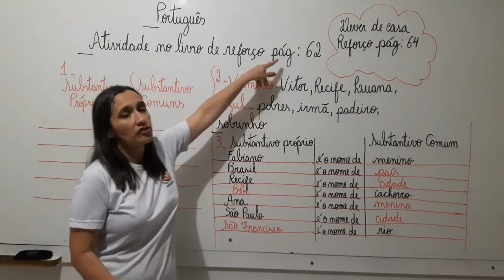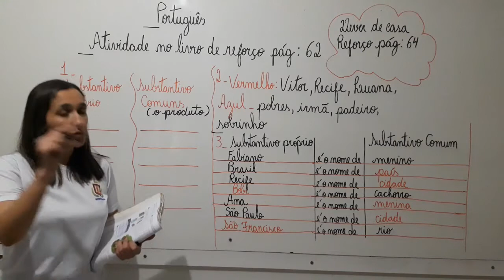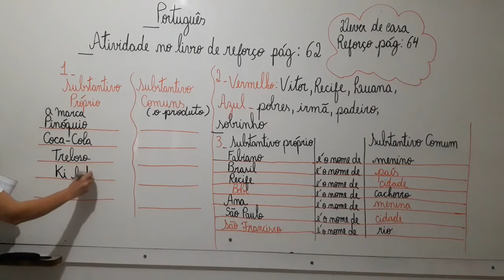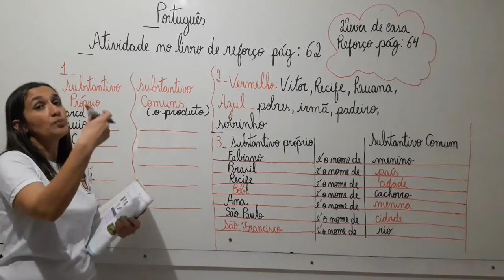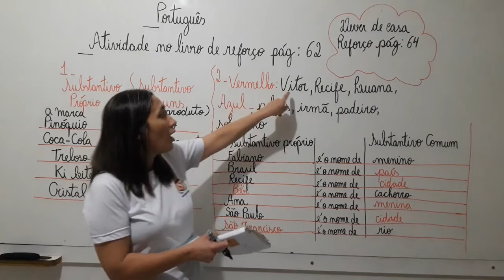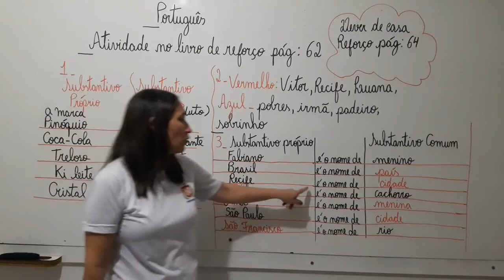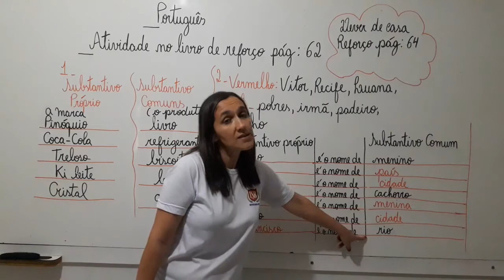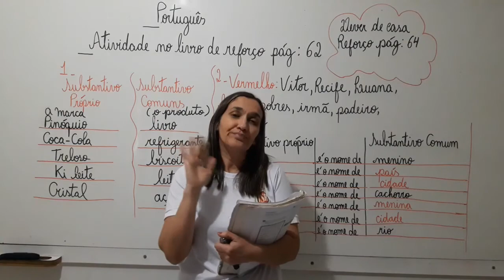4° Ano - Aula 22 - Atividade no livro de reforço página 62 27.05.20